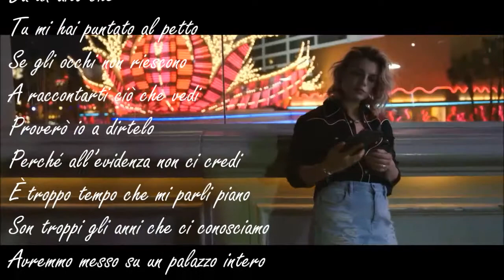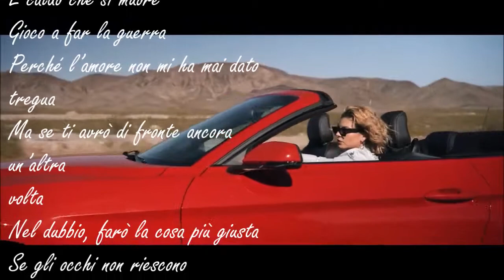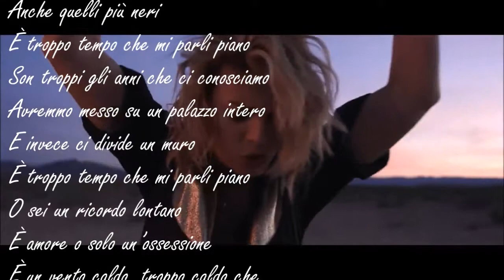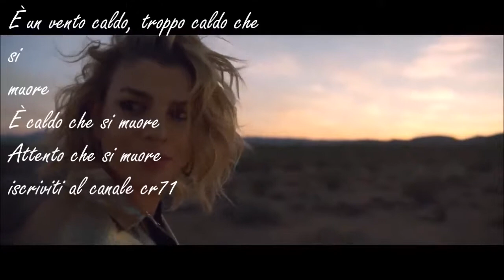Emma - Mi Parli Piano (testo scritto sullo schermo)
visita il nostro new karaoke

La felicità è un’idea semplice
Davanti ai tuoi occhi
Tra l’aria che respiri
E quella che
Difficilmente trattieni
Abbiamo già un vissuto
Che a dire il vero
Somiglia più ad un conflitto
Il cuore spesso offeso
Da un dito che
Tu mi hai puntato al petto
Se gli occhi non riescono
A raccontarti ciò che vedi
Proverò io a dirtelo
Perché all’evidenza non ci credi
È troppo tempo che mi parli piano
Son troppi gli anni che ci conosciamo
Avremmo messo su un palazzo intero
E invece ci divide un muro
O sei un ricordo lontano
È amore o solo un’ossessione
È un vento caldo
Troppo caldo che si muore
È caldo che si muore
Gioco a far la guerra
Perché l’amore non mi ha mai dato
tregua
Ma se ti avrò di fronte ancora
un’altra
volta
Nel dubbio, farò la cosa più giusta
A raccontarti i miei pensieri
Proverò a descriverli un po’ tutti
Anche quelli più neri
È un vento caldo, troppo caldo che
si
muore
Siamo qui
Tra un passo incerto e l’utopia di un
equilibrio ritrovato
Noi siamo qui
In un percorso parallelo
Ci tocchiamo senza mai incontrarci
Perché all’evidenza tu non credi
Son troppi gli anni che ci confondiamo
si
muore